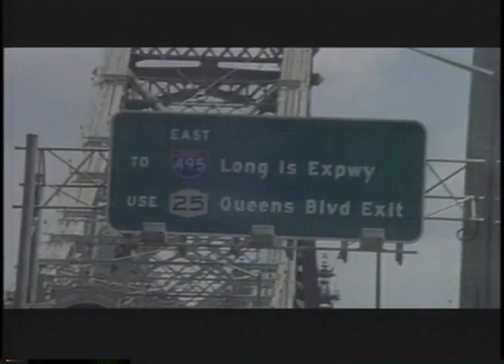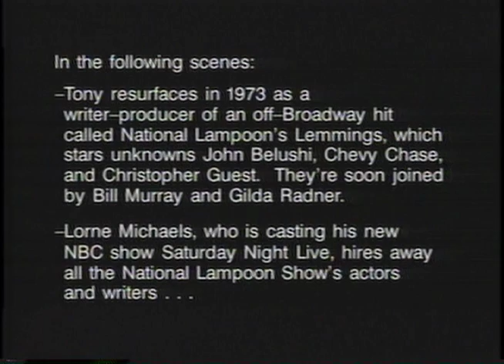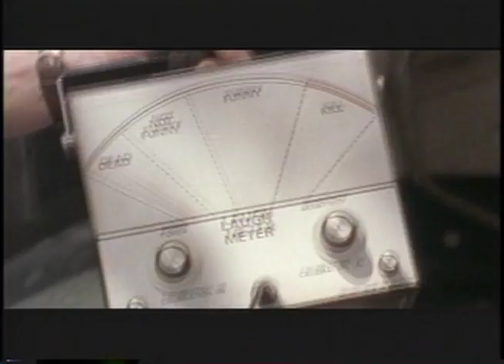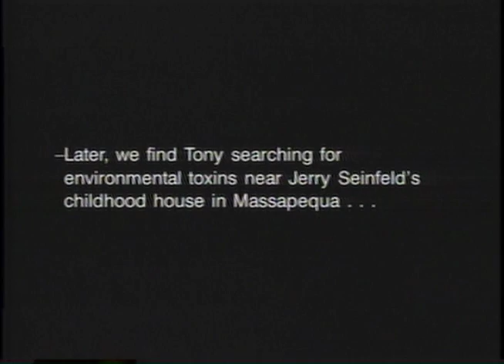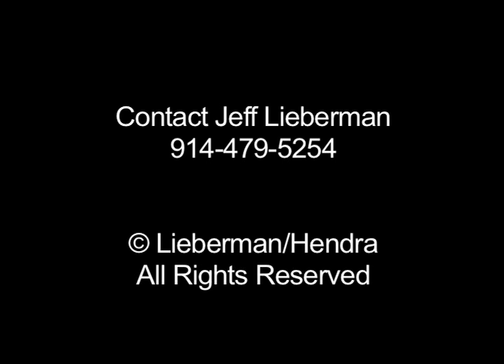"THE FUNNY' - written by Jeff Lieberman and Tony Hendra, Directed by Jeff Lieberman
This is a 'work in progress' for a documentary style movie that Jeff Lieberman co-wrote and produced with Tony Hendra around 10 years ago. Jeff Directed it (that's his voice off camera) - Tony stars with Twiggy and Rob Reiner. Tony's story is painfully real! The Funny itself remains elusive...